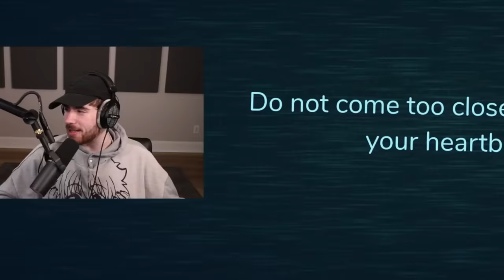Sapnap Plays DOORS For The First Time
Today Sapnap plays Doors for the first time in Roblox with KreekCraft and Karl Jacobs. It's always fun to take someone on their first Doors run!.

Roblox DOORS with @Sapnap @KreekCraft and @Karl